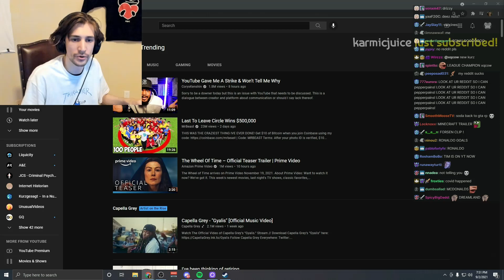xqc reacts to Snorlax i do not choose you animated